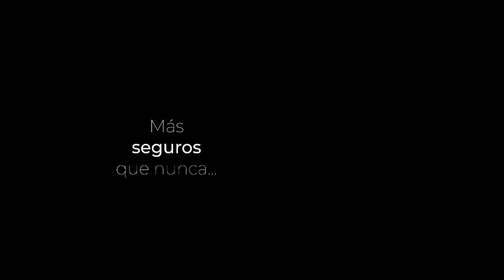Armonía Aplicada a la Guitarra - por Mariano Delgado Parte 04...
Mariano Delgado es guitarrista de Lito Vitale Quinteto y Trío, Juan Carlos Baglietto, La Bruja Salguero, Nahuel Pennisi, Los Tipitos, Lucho González, entre otros, en esta serie de Vídeos charlan con Jesús Amaya sobre Armonía Aplicada a la Guitarra... para contactarse con Mariano